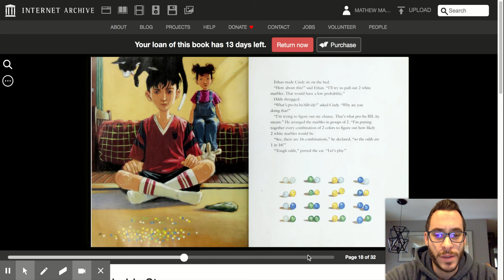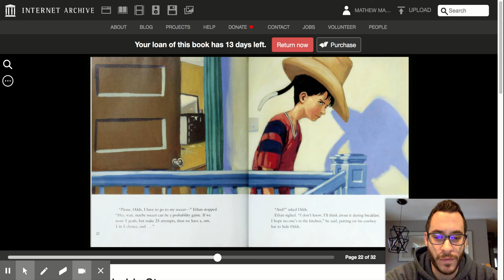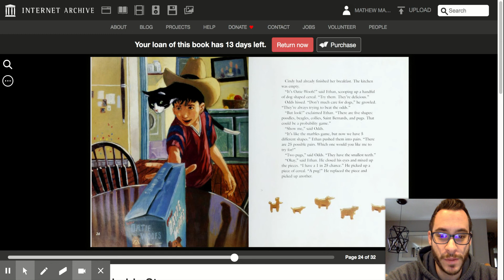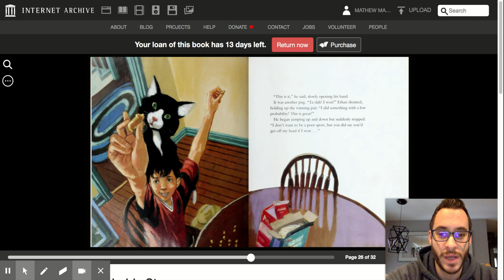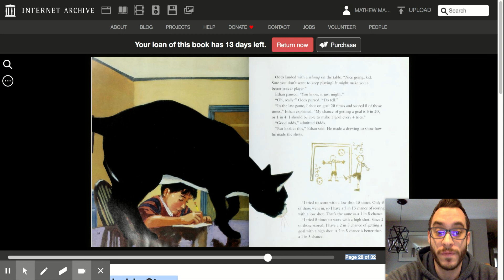Mr Malden reads A Very Improbable Story Part 2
Mr. Malden concludes a very improbable story here.